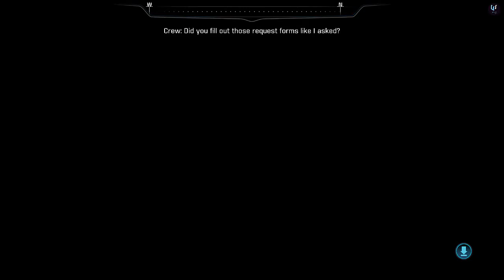Mass Effect: Andromeda -Part 19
Mass Effect: Andromeda is an action role-playing video game developed by BioWare and published by Electronic Arts. The fourth major entry in the Mass Effect series, it was released in March 2017 for Microsoft Windows, PlayStation 4, and Xbox One. The game is set within the Andromeda Galaxy during the 29th century, where humanity is planning to populate new home worlds as part of a strategy called the Andromeda Initiative. The player assumes the role of either Scott or Sara Ryder, an inexperienced military recruit who joins the Initiative and wakes up in Andromeda following a 634-year sleeper ship journey. Events transpire that result in Ryder becoming humanity's Pathfinder, who is tasked with finding a new homeworld for humanity while also dealing with an antagonistic alien species known as the Kett, and uncovering the secrets of a mysterious synthetic intelligence species known as the Remnant.

For Mass Effect: Andromeda, BioWare incorporated a lighter tone than previous installments in the series, utilized open-world elements, and placed an emphasis on exploration. Many of the series' traditional gameplay elements remained, while others were modified, such as combat, which is less cover-based and more mobile. The game is the largest in the series and offers the player the freedom to focus on either the main quest or side quests. Its score was composed by John Paesano and aims to match the game's mood by capturing the adventure of space exploration.

In contrast to the original Mass Effect trilogy, which was spearheaded by BioWare's Edmonton studio, Mass Effect: Andromeda was handled by a new team out of Montreal. The game experienced a troubled production cycle that saw many members of its leadership team depart mid-project and numerous changes in creative vision. It was built using the Frostbite 3 engine, which required that BioWare construct all systems, tools, and assets from scratch as the series was previously built using Unreal Engine 3. Following the game's release, BioWare released several patches in response to critical feedback but decided not to release further single-player downloadable content additions.

Mass Effect: Andromeda was announced in June 2015 and immediately became a highly anticipated game. Upon release, it received generally mixed reviews from critics, who praised the game's improved combat and visuals while criticizing its character animations, voice acting, and technical issues. As of September 2017, the game has shipped over two million copies worldwide.